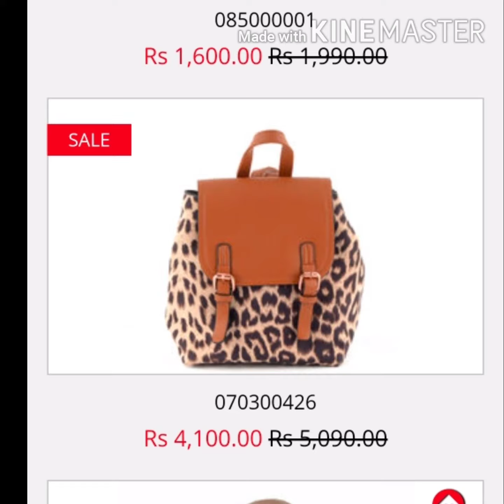Ecs shoes summer sale upto 50%off||ecs shoes latest summer sale with prices